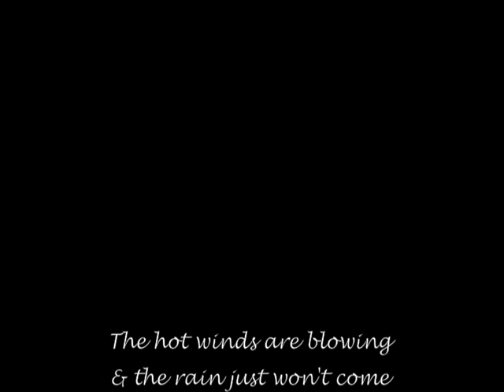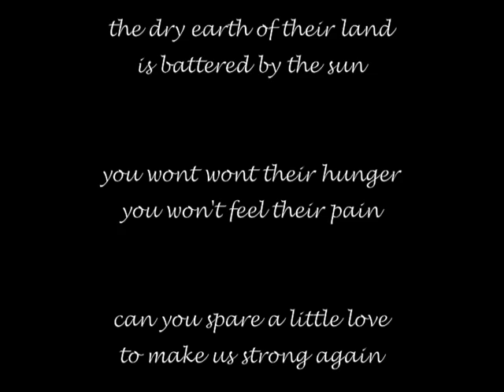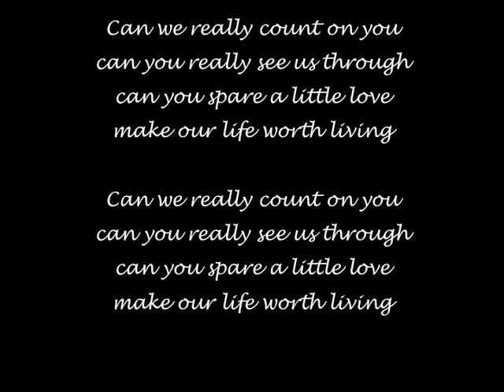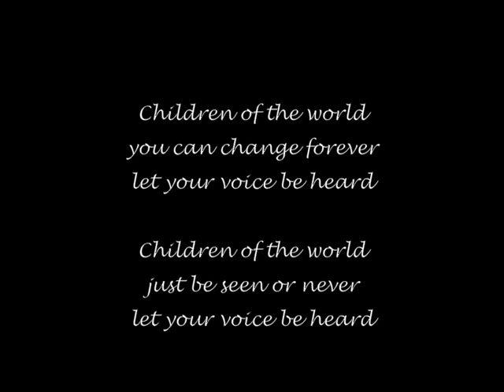Children of the World, Tokyo Rose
Children of the World wrote by Tokyo Rose helping to raise money for Children in Need and Cash for Kids. enjoy xxx